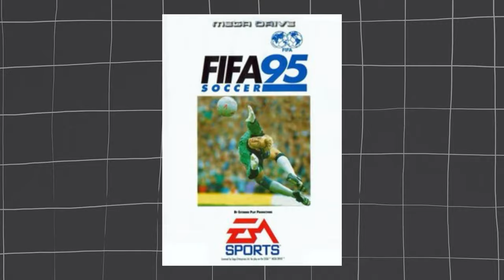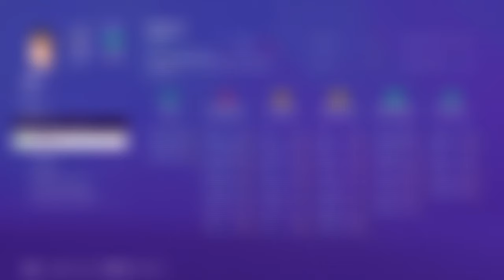BEGINNER Tips to DOMINATE EA FC 24 Career Mode!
I’ve been playing Career mode for years now and have racked up 100s of hours on the game, so today I’m gonna share with you five things I wish I knew before playing! Whether you’re a beginner or expert I hope this video will provide lots of help!